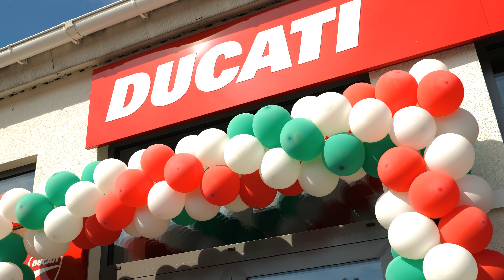Salon Ducati w Szczecinie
Jest jedyny w okolicy. Można tu przyjść, zbić przysłowiową „piątkę” z Marcinem, Filipem lub Pawłem i od razu poczuć się dosłownie tak, jak w ulubionej klubokawiarni. To również prawdziwa mekka dla fanów wyjątkowego, włoskiego designu w motoryzacji i miejsce dla osób z mocno ugruntowaną lub dopiero rodzącą się pasją do motocykli. Jednak to nie wszystko; w nowym salonie Ducati można też umówić się na jazdę próbną, uzyskać pomoc przy serwisie maszyny oraz nabyć wysokiej jakości – a jakże – włoskie akcesoria motocyklowe.